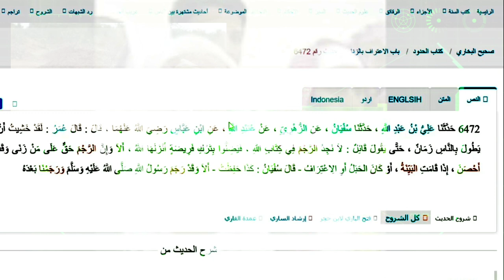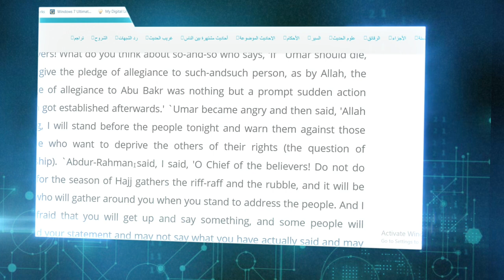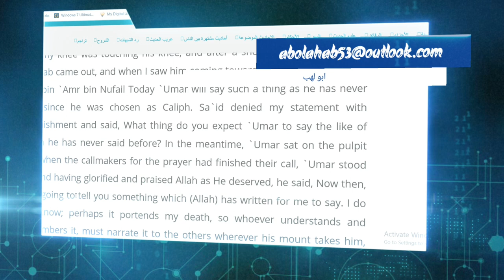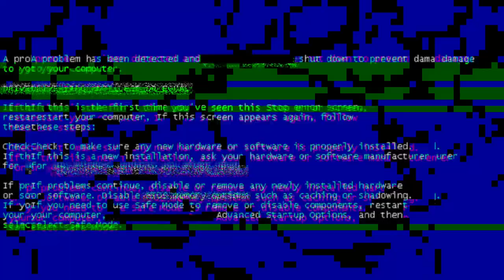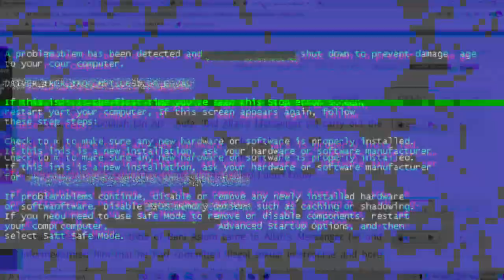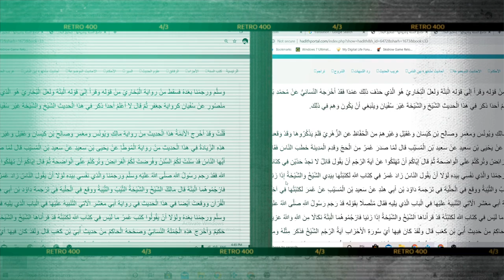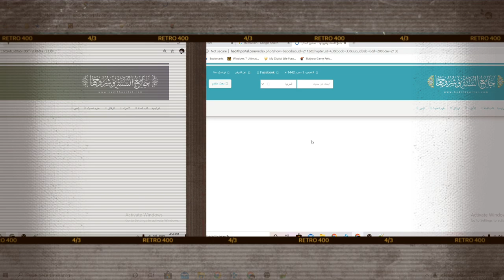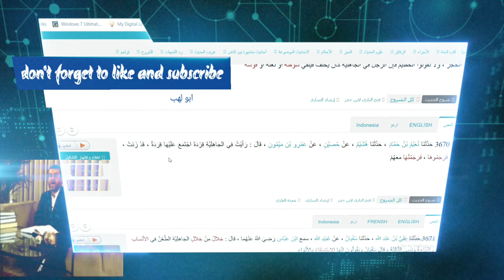The missing stoning verse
jew who get stonned